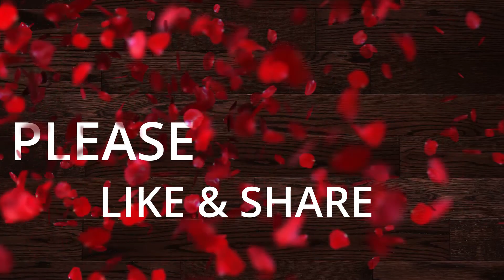PETER OBI TAKES AN OATH NOT TO STEAL PUBLIC FUNDS- NO OTHER CANDIDATE CAN DO THIS.